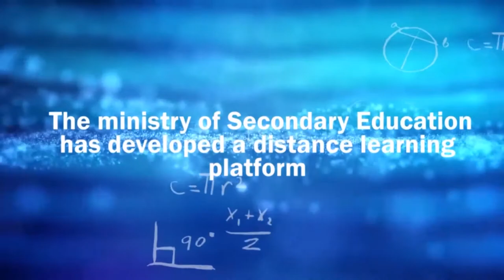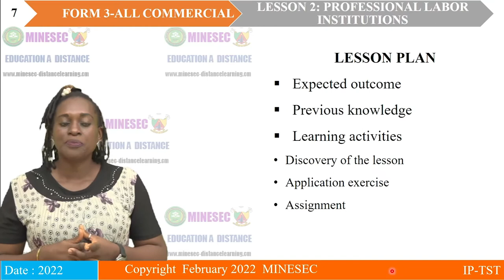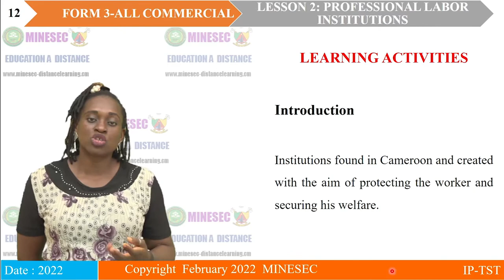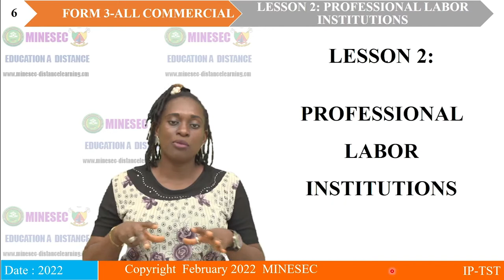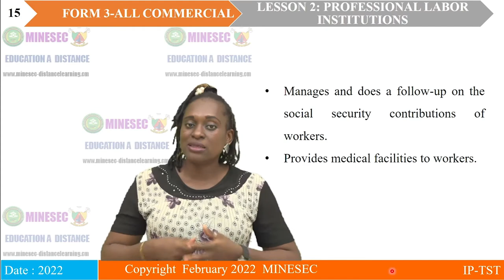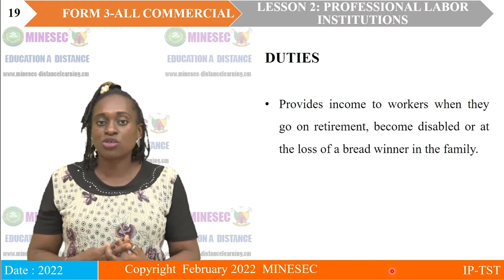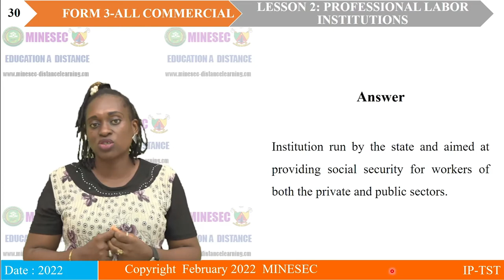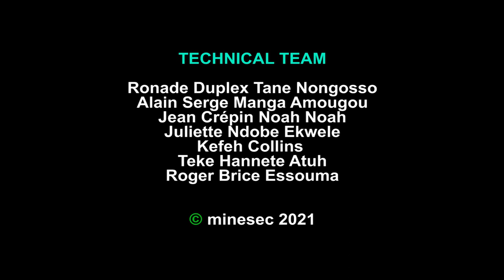IP-STT LAW Form 3 all commercial Lesson 2 Professional Labor Organizations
LAW Form 3 all commercial Lesson 2 Professional Labor Organizations